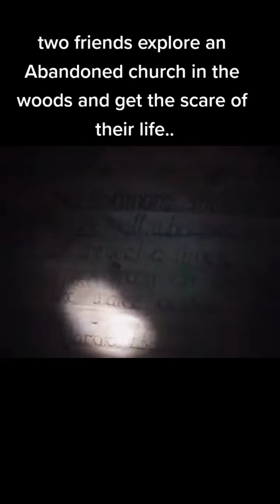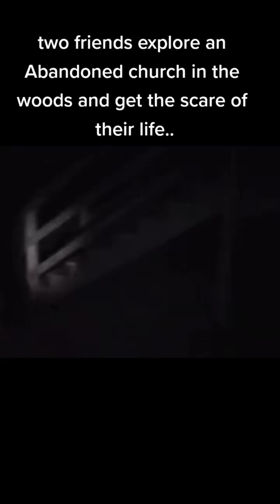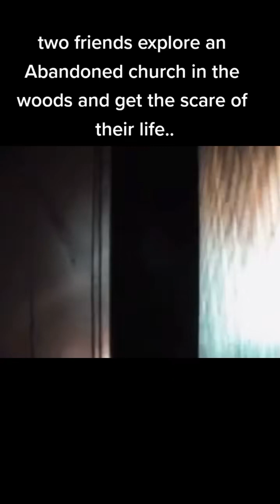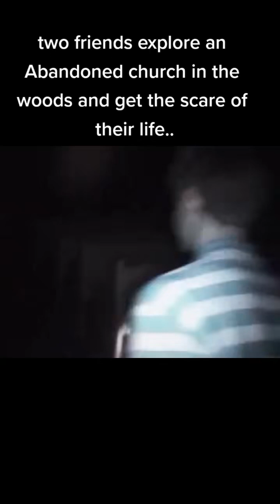Devil in church|explorbyboys|darkshadowplayingpiano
Hunted church|explorbyboys|darkshadowplayingpiano
in this video two boys goes for exploring the abended church in deep forest for find any paranormal activites but they recoded somthing real very bad
they heard piano playing sound which in church and played by something evil or devil playing.